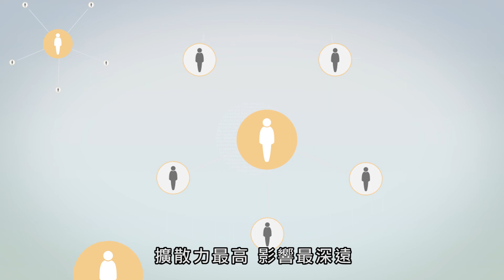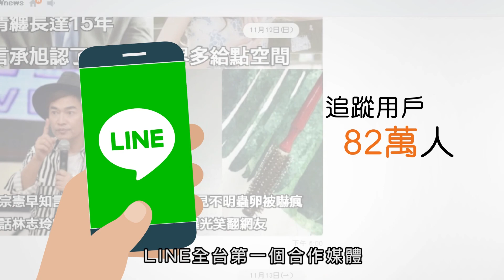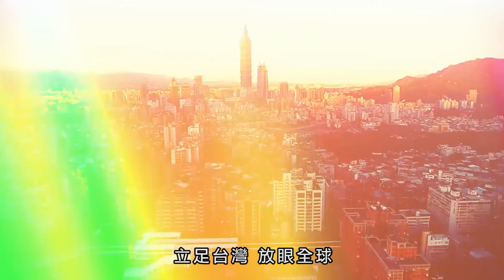NOWnews十周年公司簡介